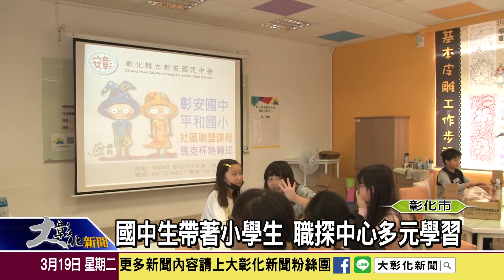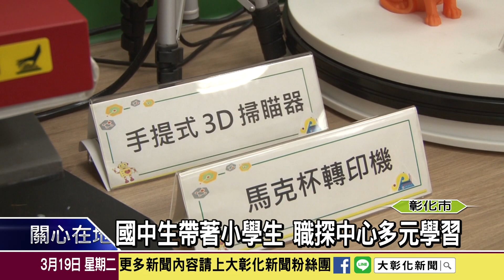1080319 國中生帶著小學生 職探中心多元學習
國中、小學生的學習不再侷限書本與課堂上，彰化市彰安國中設有職業試探與體驗示範中心，藉由實際動手操作的方式讓孩子們了解自己的興趣，更有趣的是，這邊的學習是由學長學姊從旁指導，也可以是國中生教小學生該怎麼動手？